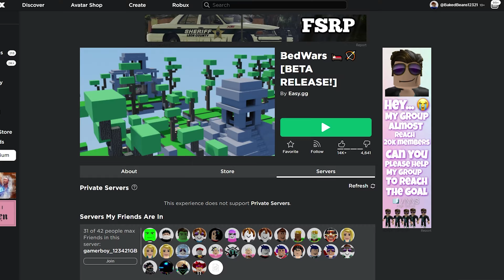Speed running Roblox BedWars (first time playing)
In this video I will be playing a new game called roblox bed wars with fusion fox!
We got a world record!!! totally!